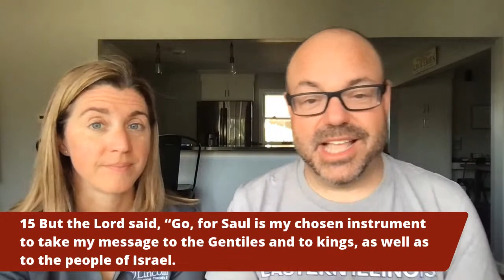Joy cut my hair. Let's talk about that.